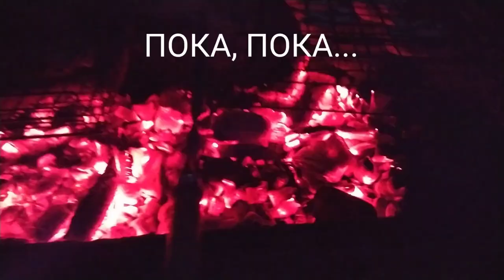Всё,как у всех.Что-то радует,что-то бесит....